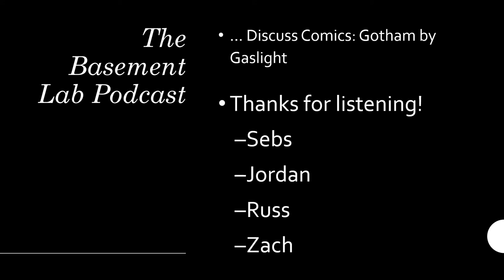The Basement Lab Podcast... Discuss Comics... Episode #2: Gotham By Gaslight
We discuss the Batman one off story "Gotham by Gaslight". the entire group seemed to enjoy this one. Also tell us which real life cities you think the fictional cities in the DC universe are meant to represent.